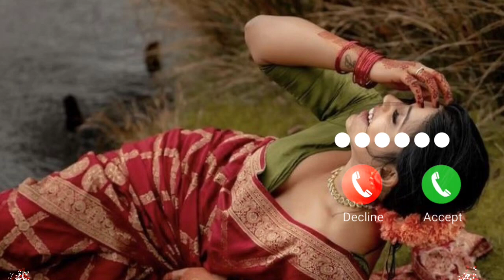New ringtone | New instrumental ringtone | Lord hanuman ji ka ringtone || New Bajarangbali ringtone